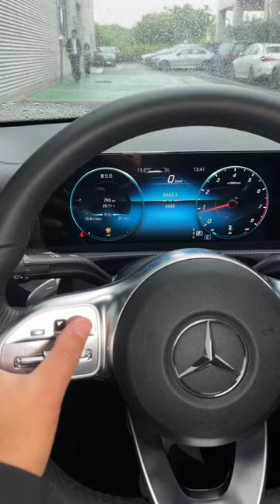Mercedes Benz A200 L All Features